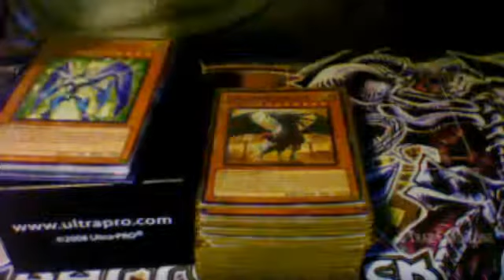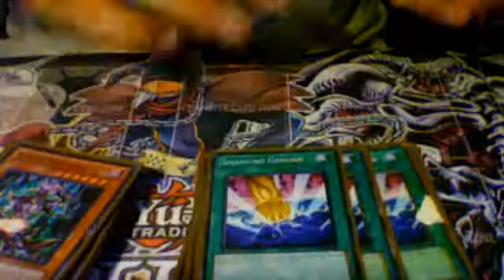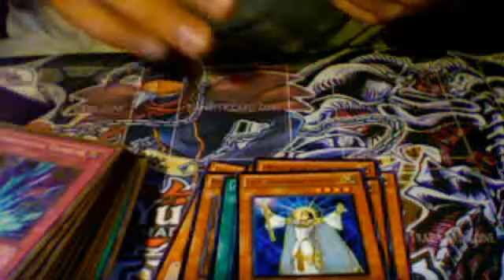yugioh tradeproof to bbyproduction08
this is my tradeproof to bbyproduction08